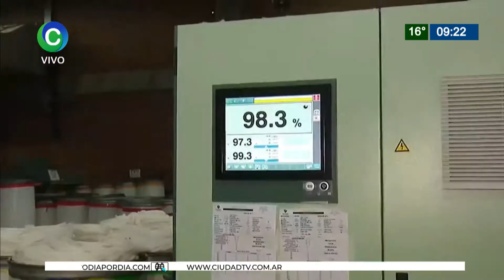RECORRIDA POR SANTANA TEXTILES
AUTORIDADES VISITAN LA FÁBRICA EN PUERTO TIROL
Inversiones anunciadas para el 2020/2021.